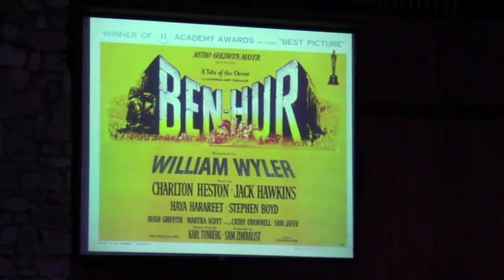J.S. Bach and Music from the Movies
SonRise Christian Fellowship
presents a
Summer Concert:

John Redford, organ, piano
with
Brassissimo West
Don Sharp, Rick Evans, trumpet, Ken Bell, horn,
Margo Redford, trombone, Jim Hooper, tuba

Elizabeth Monacelli, violin

and

Denny Lang, baritone
Jim Wallace, percussion

4:00pm

Program

Music from the Baroque

(3:05) Komm, Heiliger Geist, Herre Gott        Johann Sebastian Bach
(Come Holy Ghost, Lord God)

(9:25) Prelude and Fugue in G

(17:08) Wachet Auf, Ruft Uns die Stimme
(Wake, awake, the voice calls us)

(21:40) Fantasia and Fugue in G minor

(33:45) Canzon Duodecimi Toni                                           Giovanni Gabrielli
Brassissimo West

Music from the Movies

Sci-Fi

(38:45) Also Sprach Zarathustra                      Richard Strauss
(used in 2001: A Space Odyssey)

(41:40) Interstellar                                                      Hans Zimmer
Brassissimo West

War

(46:45) Theme from Schindler’s List                                           John Williams
Elizabeth Monacelli, violin

(51:25) Warsaw Concerto from Dangerous Moonlight       Richard Addinsell

Intermission

Mystery

(56:55) Laura                                                                  David Raksin

Romance

Oscar-winning songs from the 1950s and ‘60s:

(1:01:45) Three Coins in the Fountain      Jule Styne / Sammy Cahn
The Shadow of Your Smile   Johnny Mandel / Paul Francis Webster
     from The Sandpiper
Moon River                                         Henry Mancini / Johnny Mercer
     from Breakfast at Tiffany's
Rick Evans, trumpet, vocals

Epic

(1:13:35) Prelude from Ben-Hur                                       Miklós Rózsa
Brassissimo West

(1:18:45) Love Theme from El Cid
Elizabeth Monacelli, violin

Western

(1:24:20) How the West was Won                               Alfred Newman
Brassissimo West
Denny Lang, baritone
Jim Wallace, percussion

Organ Finale

(1:30:35) Tu es Petra et portae inferi                                Henry Mulet
non praevalebunt adversus te
(You are the rock and the gates of hell
shall not prevail against you)